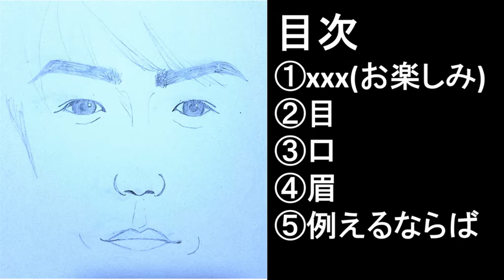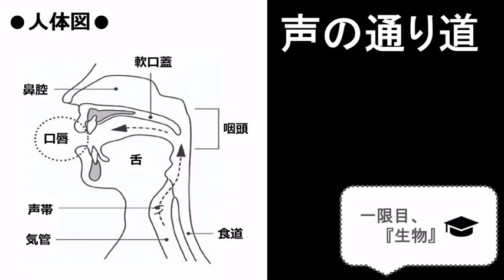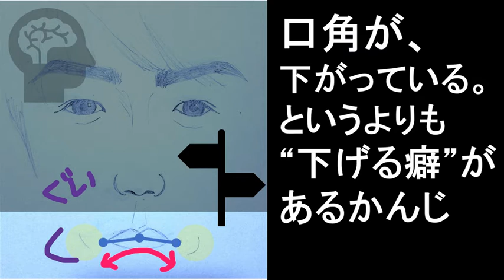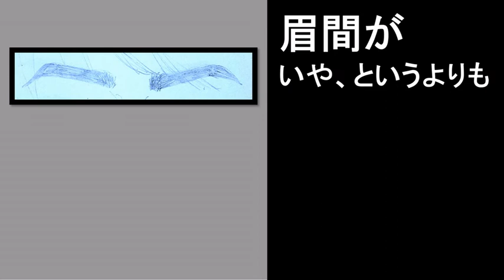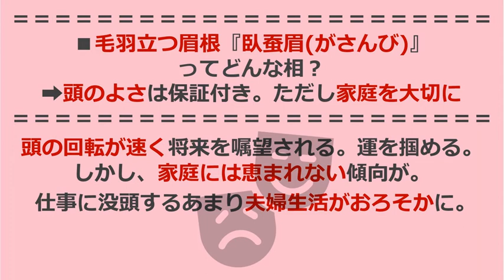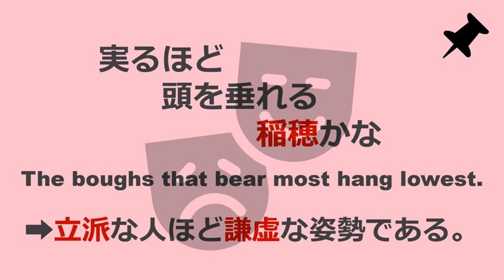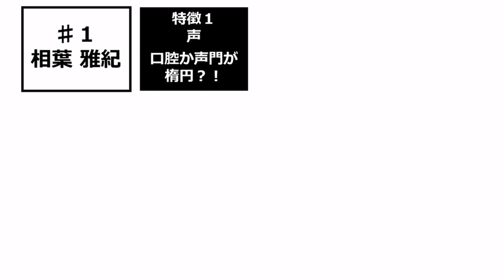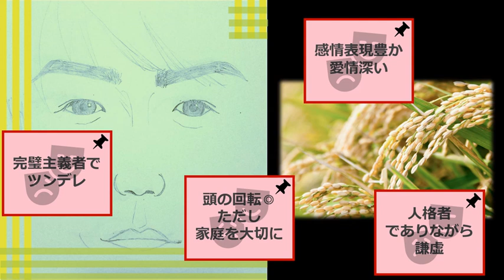相葉雅紀さん｜人格者でありながら謙虚【似顔絵観相学】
相葉雅紀さんの似顔絵について観相学的視点で印象を述べます。
①口腔が楕円かも？！（1:02）
②目玉が黒目がち（1:50）
③口角を下げる癖※パーツ仲間：橋本環奈さん（3:10）
④毛羽立つ眉根「臥蚕眉（がさんび）」（5:31）
⑤物に例えるなら『稲穂』（6:58）
★まとめ（9:03）←結論だけ知りたい人はこちら

［参考文献］
「日本で一番わかりやすい人相診断の本」宮沢みち
「完全図解 東洋観相秘占」小野十傳